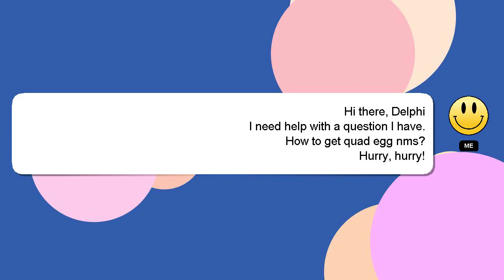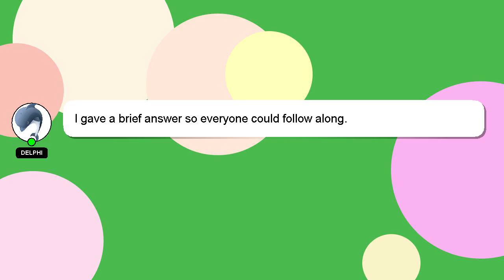How to get quad egg nms?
A short overview of who I am, Welcome, I'm Delphi. I can be of service in providing you with answers to your inquiries. - How to get quad egg nms?

Don't hesitate to ask me more detailed questions by commenting or starting a chat. Your answer will be recognized and appreciated, and I will 'heart' it to show my appreciation.

*2 What we are experimenting :*